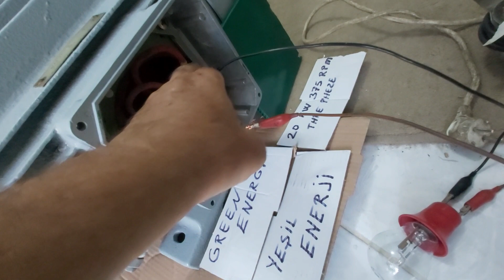20 kW 375 Devir Magnet Alternatör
20 kW 375 Devir Magnet Alternatör

375 devir 20 kw özel yapım 200 kg ağırlığındaki bu magnet alternatörü su türbini veya düşünceleriniz olan projelerinizde kullanabilirsiniz .